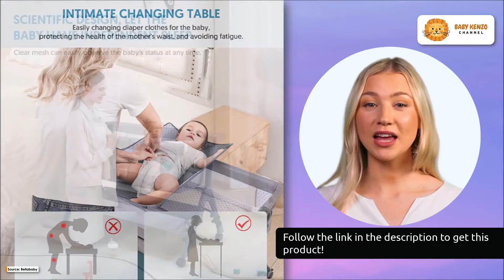Bellababy Bedside Bassinet, Bedside Crib with Changing Table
✅ *Easy Folding Portable Crib, Adjustable Portable Bed for Infant/Newborn*

*‣ Two Modes:* Can be used as a standalone bassinet, and as a bedside sleeper, attached to an adult bed. The two-side mesh allows parents to clearly observe the baby's state in the bassinet at any time, ensure air convection. Equipped with universal wheels can let you move the bassinet from the bedroom to the living room, kitchen, or anywhere in the home conveniently.
*‣ Equipped with Changing Table:* Providing parents with the right position to change diapers, massage, and change clothes for babies. It will significantly prevent back aches and pains caused by bending or kneeling. Free your waist.
*‣ Quick and Easy Installation:* No tools needed while assembly, can be completed in 3 minutes. This bedside crib is constructed from a high-strength aluminum frame, solid structure, and stable bottom supported to ensure that it will not tilt to one side.
*‣ Adjustable Height:* 3 height positions to suit any size of parents' bed. Simultaneously the universal wheel is equipped with a brake, lock it to secure bassinet.
*‣ Breathable Mesh and Easy to Clean:* High-fiber fabric outside is very wearable which can extend its service life, soft skin-friendly fabric and mattress inside, care for baby's delicate skin. The mattress cover and all crib fabrics are easy to remove and clean, creating a clean environment for the baby.
*‣ More detailed design:* There is a large storage bag under the bassinet that fits baby essentials like diapers, wipes, clothes. Lightweight design.
Our Bedside Sleeper is suitable for birth to 5.5 months (3 -11.5kg/ 6-25 lb) or until baby can pull themselves into an upright position.

*About Baby Kenzo Channel*
This channel is dedicated to families. Through short videos, we will show you different accessories and products for children and babies to help parents find solutions to all their needs.
We hope our videos are useful and contain much information in short snippets. Greetings, Onil, Founder

Bassinet folder 72